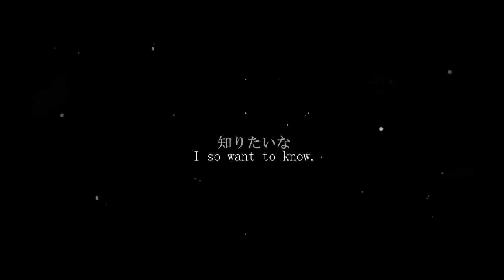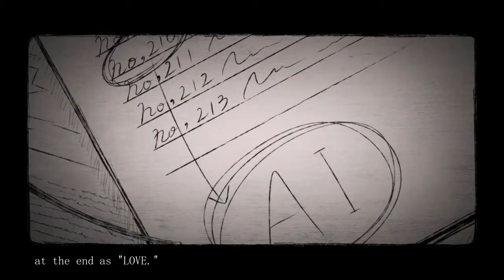A.I.210~ buzzG feat. Hatsune Miku {English Sub}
A.I.210
Upload Date: 07/01/13
Vocals: 初音ミク - Hatsune Miku
Composer: buzzG
IIllustrator & Movie: 456
Bassist: Kei Nakamura
Engineering: 友達募集P - TomodachiBoshūP

RaNDoM FaCt oF ThE VidEO~ Researchers note that when concealing a strong emotion, people tend to let out "micro-expressions," or sudden leakages, of emotion unbeknownst to themselves very briefly, in as little as a 24th of a second.